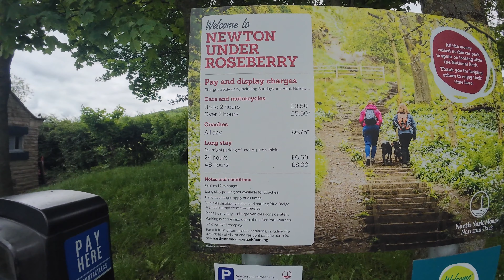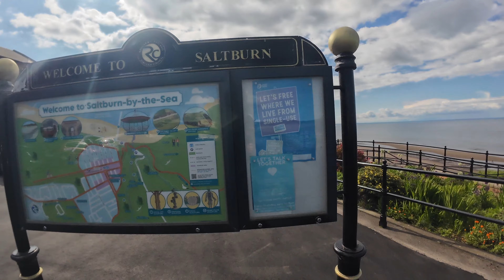Roseberry topping & redcar coast Van camp ADVENTURES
join us on a amazing adventure to ×3 location's ROSEBERRY TOPPING. SALTBURN.